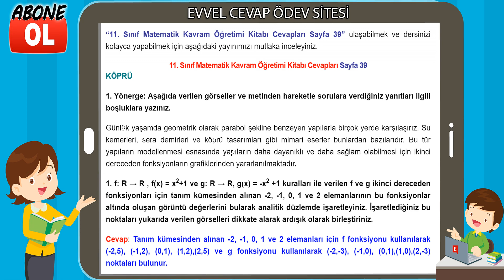11. Sınıf Matematik Kavram Öğretimi Kitabı Cevapları Sayfa 39